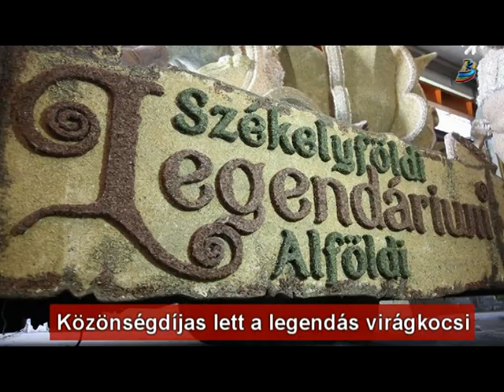Közönségdíjas lett a legendás virágkocsi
Közönségdíjas lett a 44. Debreceni Virágkarneválon az Alföldi Legendárium Klaszter Szent Anna-tó legendája című virágkocsija. A virágkarnevál történetében most először nem a zsűri, hanem a közönség döntött. Az eseményen a Székelyföldi Legendárium csapata is jelen volt, hiszen nekik is jelentős szerepük volt abban, hogy székelyföldi legendát bemutató kocsi vonulhatott fel a nagy múlttal rendelkező fesztiválon.